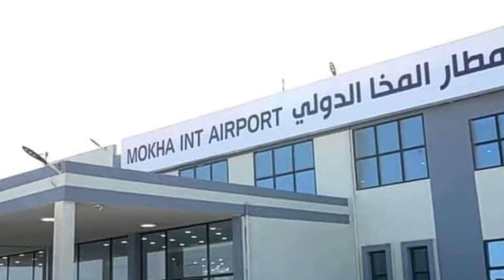لحظة تاريخية: افتتاح مطار المخا الدولي لإعادة المواطنين اليمنيين العالقين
في تطور كبير مطار المخا الدولي يستقبل عشرات المواطنين والطلاب اليمنيين العالقين في السودان

استقبل مطار المخا الدولي، اليوم، أول رحلة مجانية للعالقين اليمنيين في السودان، ضمن رحلتين تُسيّران تباعًا إلى المطار بدعمٍ من نائب رئيس مجلس القيادة الرئاسي- طارق صالح.

وبلغ عدد الواصلين في الرحلة الأولى إلى مطار المخا 138عالقًا، بينهم عائلات، حيث ظل الجميع عالقين لأشهر في السودان جراء الاشتباكات الدائرة هناك. وفقا لوكالة 2 ديسمبر.

وكان في استقبالهم لدى وصولهم المطار، أمين عام المكتب السياسي عبدالوهاب العامر، ورئيس دائرة الشباب إبراهيم المزلم، ورئيس دائرة المنظمات والشؤون الإنسانية فتحية المعمري، ورئيس فرع المكتب السياسي بمحافظة إب كامل الخوداني، وعضو المكتب السياسي الدكتور عمد عبدالفتاح إسماعيل، ورئيس لجنة التخطيط في محلي المخا الشيخ عبدالله السراجي، وعدد من أعضاء المجلس المحلى ومدراء المكاتب التنفيذية.

مطارات,مطارات اليمن,
ميناء_المخاء،ميناء المخا اليمني,استهداف ميناء المخا,العربية بث مباشر,استهداف ميناء المخا اليمني,الهجوم الحوثي علي ميناء المخا,يمن شباب بث مباشر اليوم,العربية مباشر,الحوثيون يستهدفون ميناء ميناء المخا,خسائر استهداف ميليشيا الحوثي لميناء المخا اليمني,القصف الحوثي على السعوديهوثي علي ميناء المخا,المطارات في اليمن,المرايا,المخلوع,الإمارات,طارق صالح,الامارات,طارق,أخبار الغد المشرق,أخباراليمن